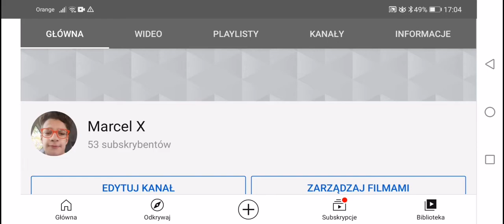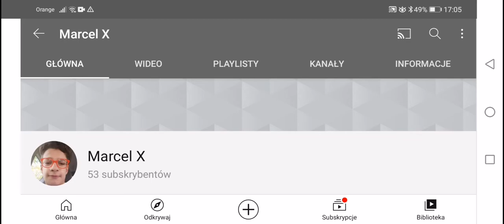Pokazuję ile mam subskrybcji na moim kanale!